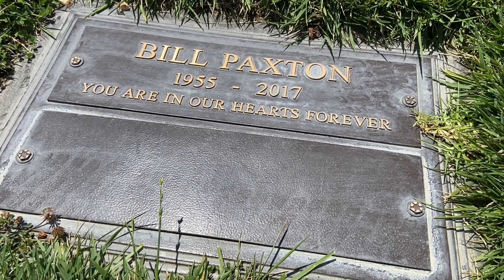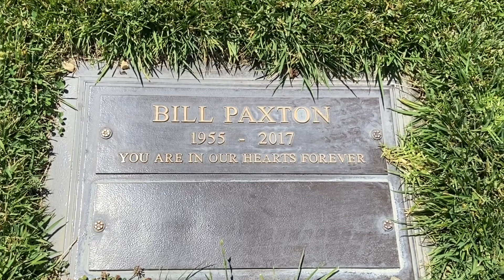Bill Paxton Tribute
Tribute to Bill Paxton
 Forest lawn Memorial Park of Hollywood hills